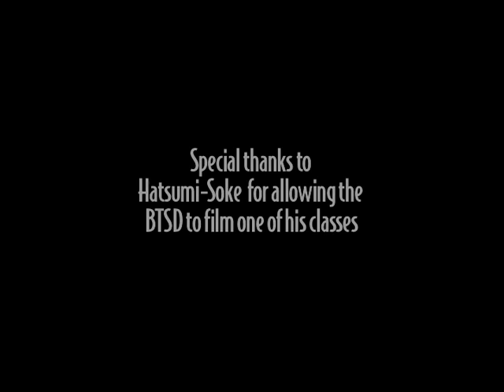Calligraphy by Masaaki Hatsumi